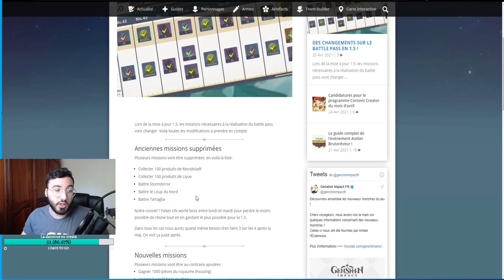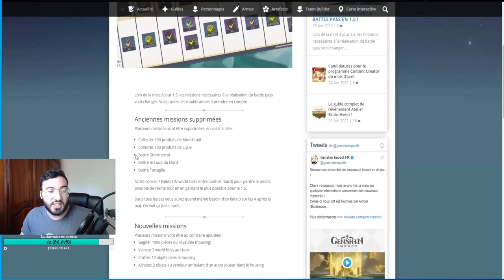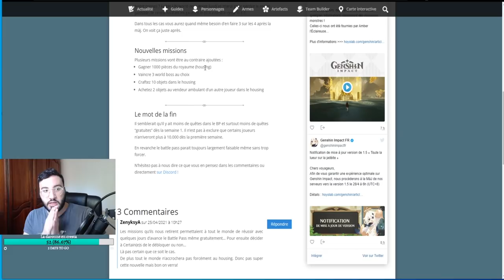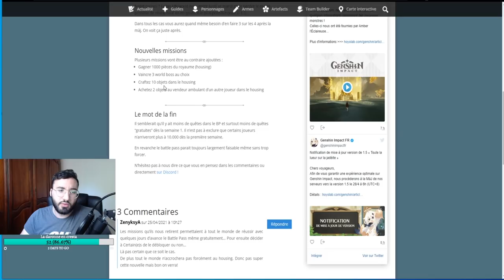PETIT NERF SUR LE BATTLE PASS EN 1.5 !! XP ET CHANGEMENT DE MISSION ! PRIMO INCHANGÉ GENSHIN IMPACT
Aujourd'hui on voit ensemble le changement du battle pass sur la version 1.5 de genshin impact

genshin impact fr, Gacha, Mobile, Nintendo Switch, Gameplay, PS4, PC, eula , yanfei 1.5 genshin